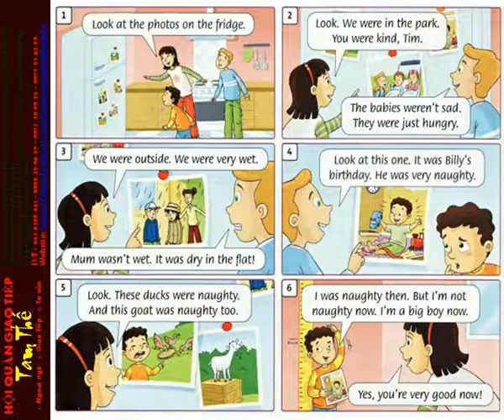14 Look at the photos